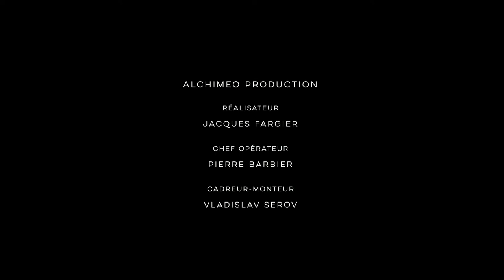Zad Moultaka x Gilles Dumoulin présentent Diables & Démons, concert des Percussions Claviers de Lyon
Diables & Démons : la démarche créative.

Interview de Zad Moultaka, compositeur et Gilles Dumoulin, directeur artistique du quintette Percussions Claviers de Lyon.

Vidéo réalisée par Alchiméo, le 10 mai 2022 au Théâtre de la Renaissance (Oullins, France)